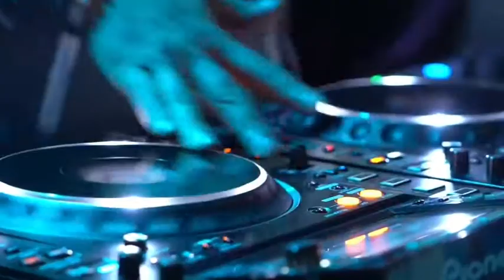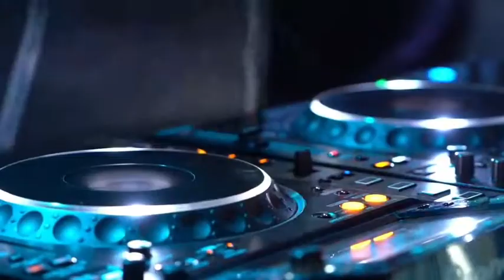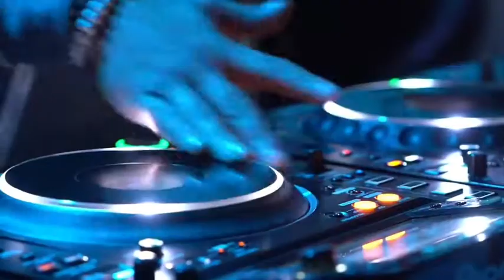RADIO MIRCHI TOP 20 SONGS ONLIVE..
Hello Thanks for checking out and loving and supporting Cute Ketu. In this channel you will find various videos that i made from music collections, cover songs, old vs new bollywood songs etc..Also do check out my social media handles given below where i make some videos too.
Music is one of the most powerful things the world as to offer. No matter what race or religion or nationality or sexual orientation or gender that you are, it has the power to unite us.
Come join me in this beautiful journey of music...
2022PunjabiSongshindi songs
hindi gana
hindi gane
purane gane
hindi video song
hindi gaan
hindi song mp3 download free all
mp3 gane
hindi gana dj
alka yagnik
hindi song mp3
hindi gana video may
filmi song
hindi gane video
bollywood songs
hindi dj
hindi bhajan
video mein gane
main hoon na
bossmobi
hindi gaan video
purana gana
hindi music
filmi gaane video
hindi top song
hindi mp3
video hindi gana
purane song
gaana hindi
bewafai
dhadak song
lakdi ki kathi song
hindi qawwali
hindi album
o sanam o sanam
happy birthday song in hindi mp3 download
hindi film gana
sadabahar gane
hindi gana hd
hindi gana video hd
pardesi babu
hindi gana audio
songs pk a to z
dil kya kare
lata song
hindi latest punjabi songs
hindi song mp3 download
dhadkan dil ne yeh kaha hain dil se
filmi gaane video mein
hindi gana video song
pehli dafa
chori chori chupke chupke film
hindi gaane hindi gaane
mp3 dj gana
lata mangeshkar didi tera devar deewana
tujhe dekha to ye jana sanam
bhojpuri songs hindi movies
hindi gana dj song
super hit gane
lata mangeshkar mujhe teri mohabbat ka sahara
maa tujhe salaam film
dil deewana
arijit singh new song
new hindi gana
naa songs hindi
a to z hindi song
hd mein
webmusic hindi
hindi dj video
udit narayan song
aashiqui 2 songs download
mp3 video gana
best hindi remix song download
salman khan songs
bewafa gane
aashiqui song
bewafai gana video
hindi gane video main
top 10 hindi songs
yeh dil aashiqana movie
hindi song hindi song
hindi dance
hindi sexy song
shahrukh khan songs
vivah song
rafi song
yo yo honey singh lungi dance
romantic gane
kaanta laga
hindi mai gane
andheri raat mein diya tere haath mein
o saathi re
babul pyare
aashiqui video
Social Media Handles